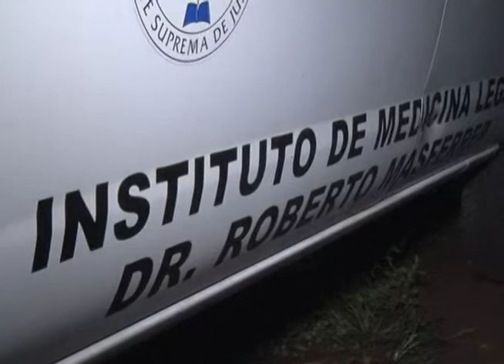Una Mujer es asesinada en su vivienda en San Juan Opico.